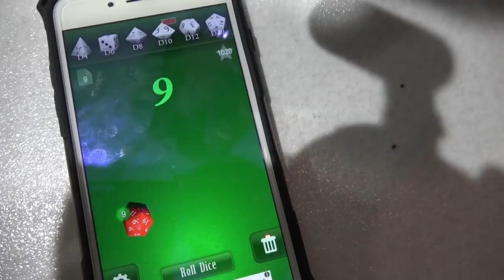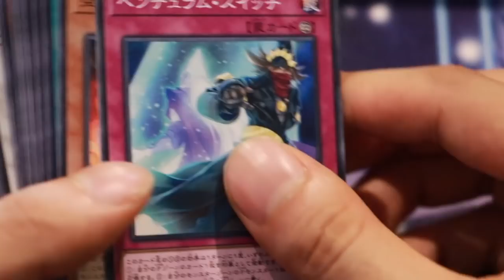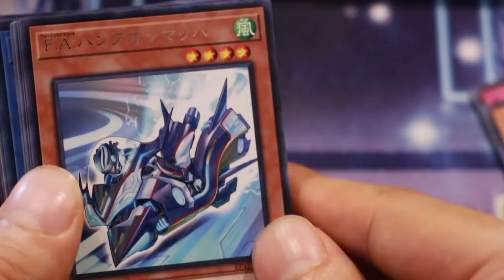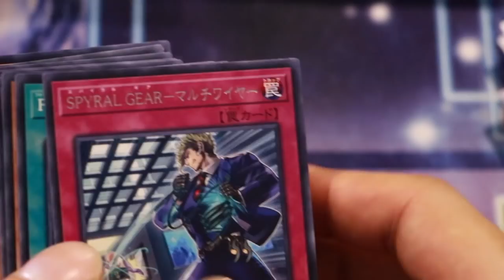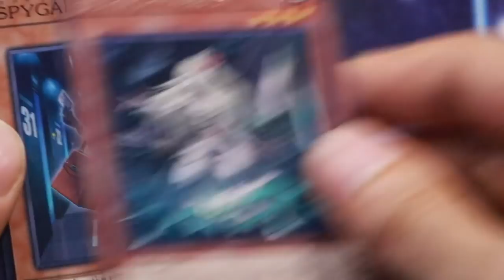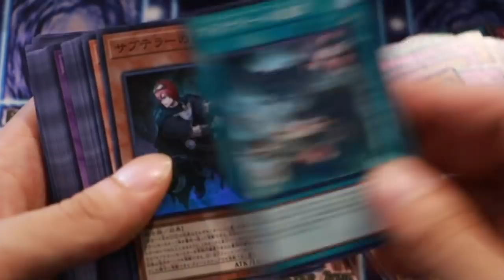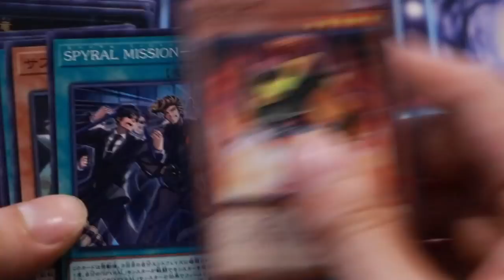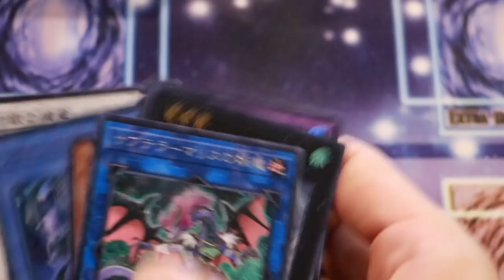【遊戯王】サイコロでエクストラパック2017買う箱数が決まります。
はじめしゃちょー2